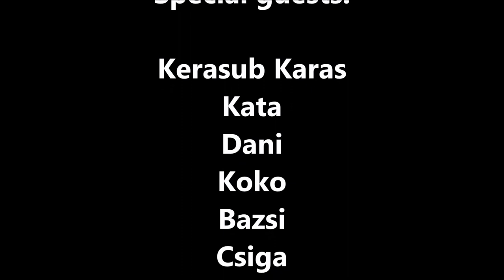Dive in Red Sea, Egypt. St. John's safari 09. 2013.